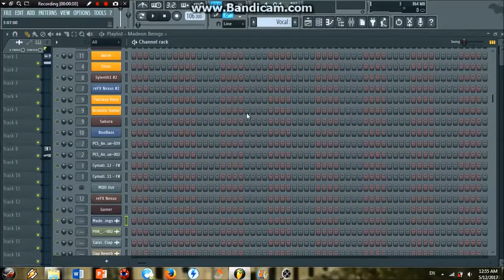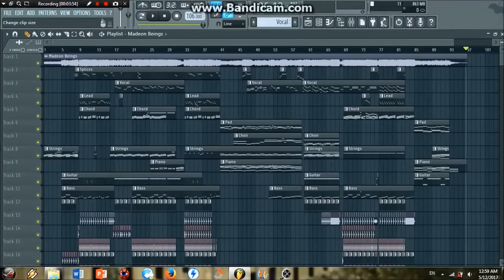Madeon - Beings (FL Remake + Free FLP)